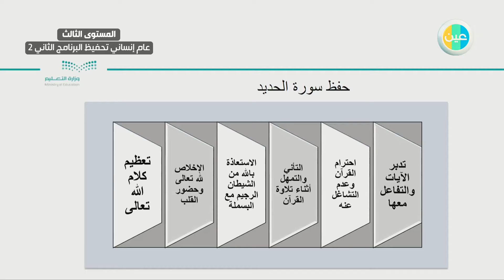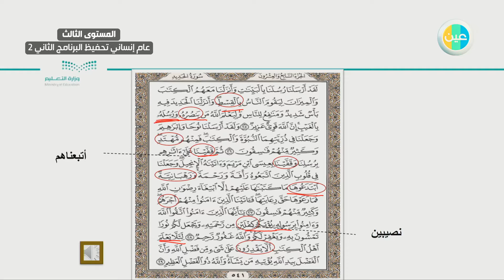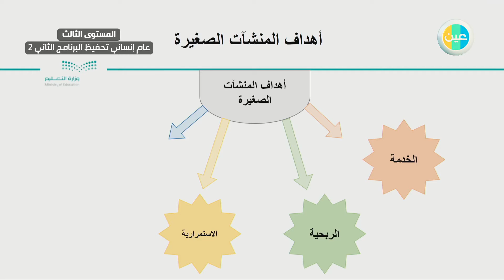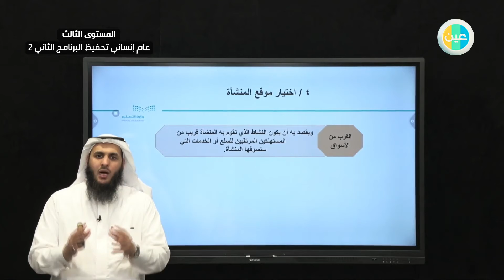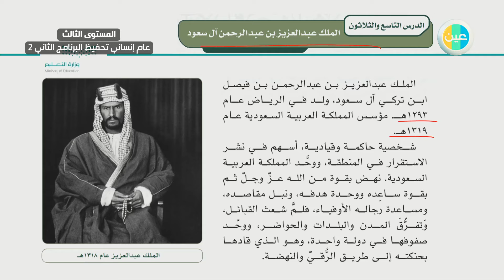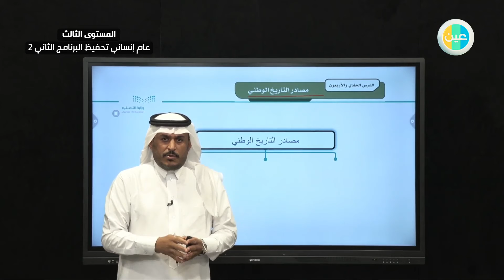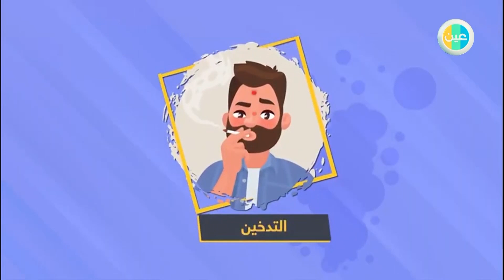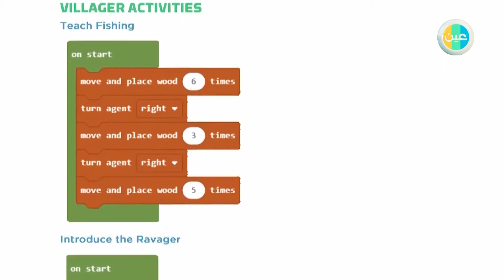المستوى المستوى الثالث عام إنساني تحفيظ البرنامج الثاني 2 - الخميس - الأسبوع الثاني - الفصل الصيفي